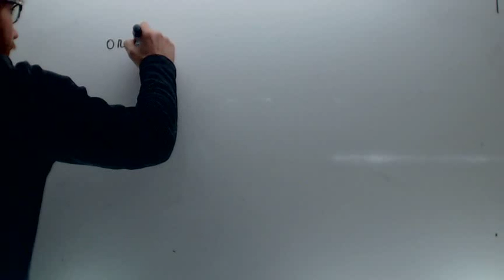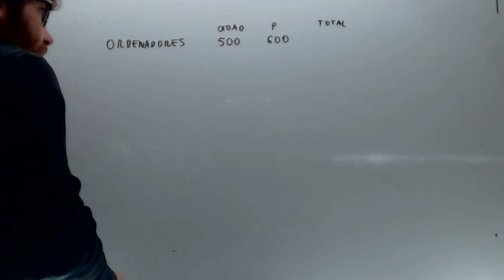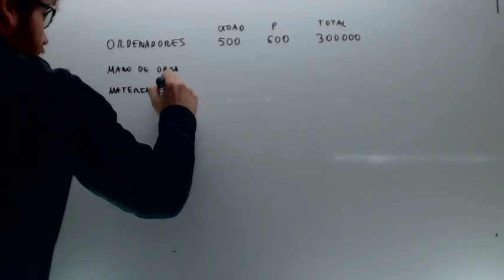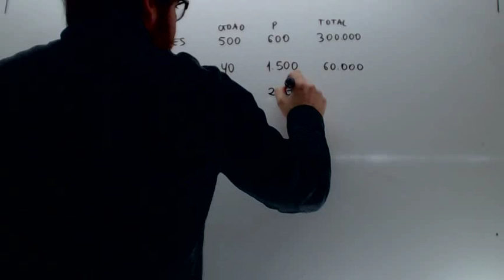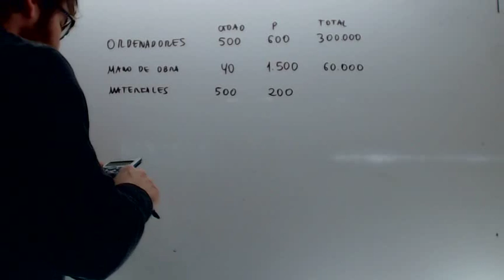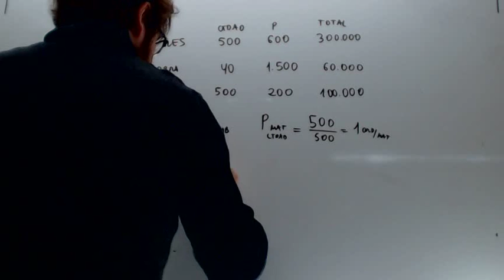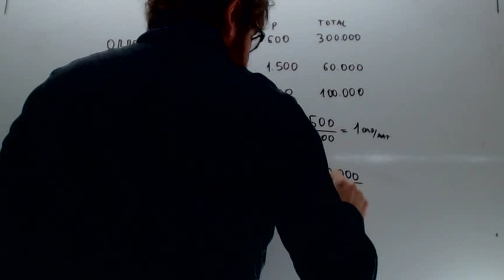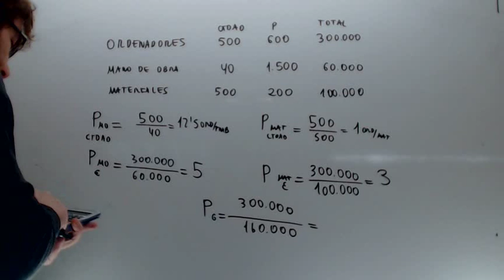Productividad materiales y mano de obra Economia 2º Bachillerato Academia Usero Estepona